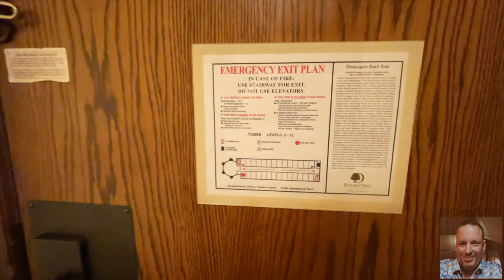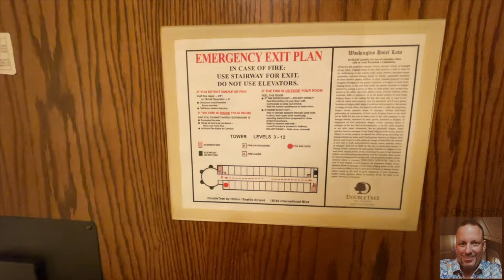DoubleTree Hotel by Hilton Seattle Airport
DOUBLETREE SEATAC AIRPORT ~ Seattle | Corner King | Airport Views

Would I return? ABSOLUTELY

The DoubleTree Seatac Airport Hotel is the BEST AIRPORT HOTEL at the Seattle/Tacoma International Airport. Located at 18740 International Blvd, the Seattle Airport DoubleTree Hotel offers the best views of the happenings in and around the airport.

The very first impression and it is highly favorable is the level of communication from the hotel staff via text message - they didn't skip a beat and made me feel very welcome before, throughout and after my stay.

I found this room to be quiet, clean, bed comfortable, views amazing! Sleep with the curtains open waking up to an unforgettable air show. The wraparound balcony is the largest in this room category.

Free Airport Shuttle offers frequent transportation to the airport.

850 Guest Rooms
26 Meeting Rooms
40,893 SQFT Total Event Space

Not an Advertisement or Promotion ~ just an awesome place to stay!